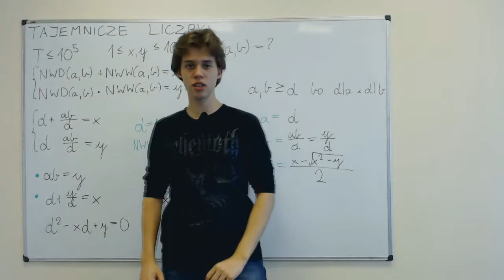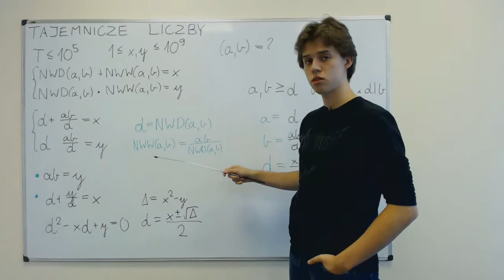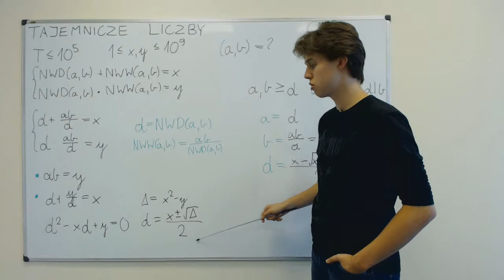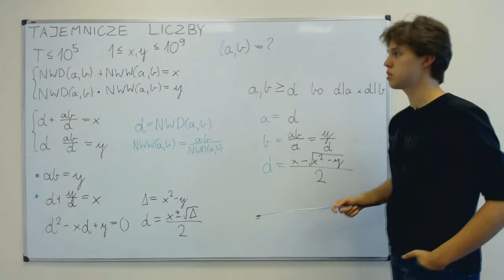Tajemnicze liczby - omówienie zadania